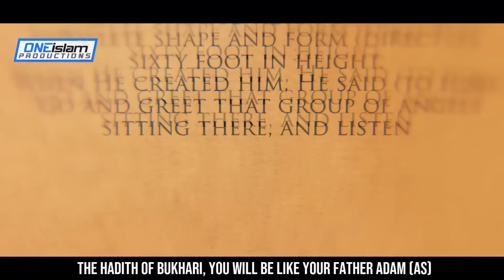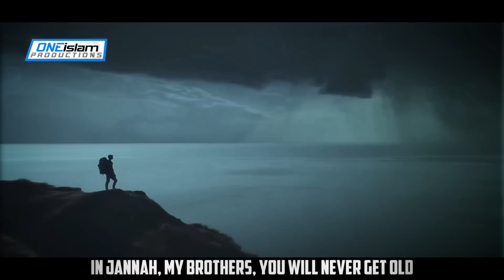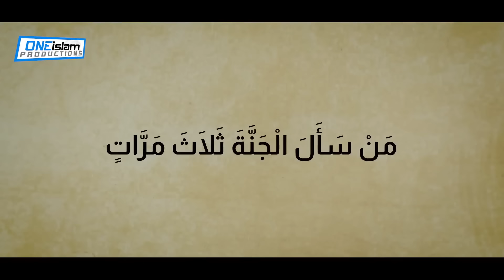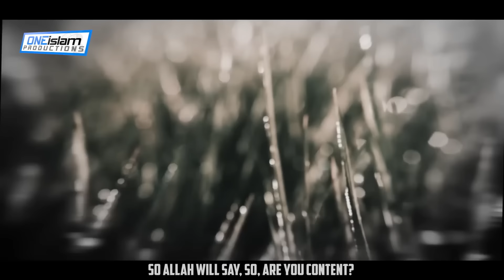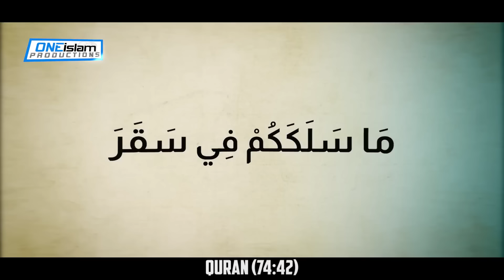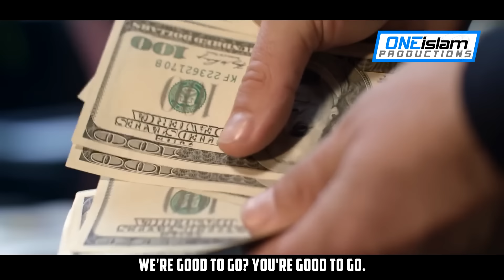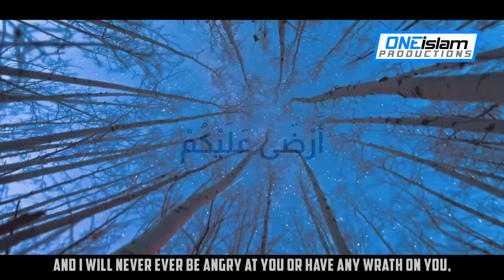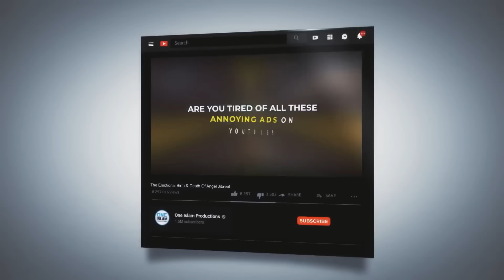Every Detail About Jannah You Need To Know